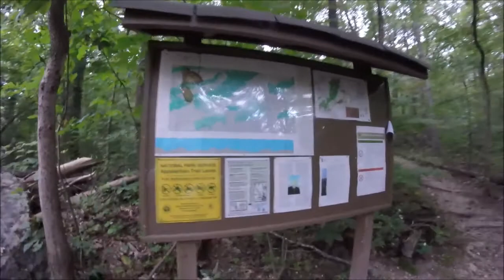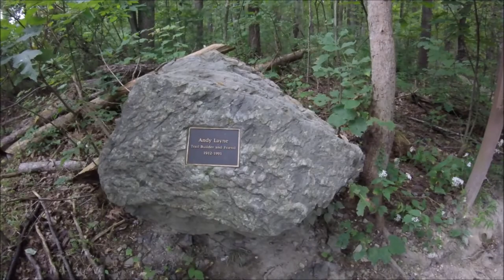미국,캠핑마지막날2박3일,New Castle Camping#3m 091020